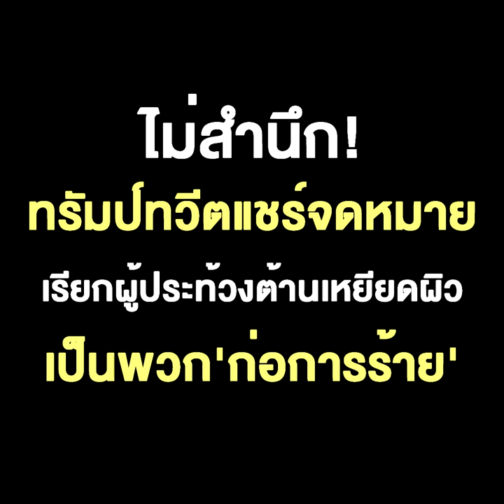ไม่สำนึก! ทรัมป์ทวีตแชร์จดหมาย เรียกผู้ประท้วงต้านเหยียดผิว เป็นพวก'ก่อการร้าย'